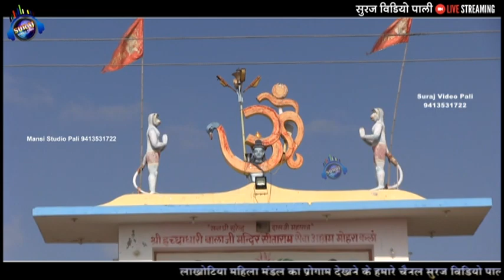लंका में मत जा हनुमान | लाखोटिया महिला मंडल पाली| Most Popular Bhajan